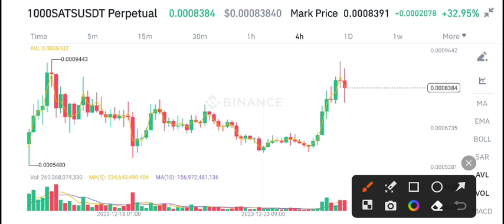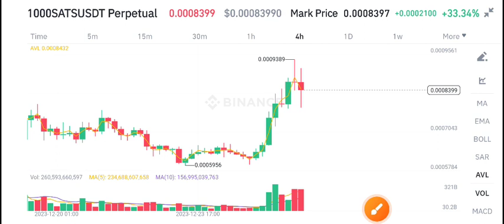Sats coin Today news! SATS Coin Price Prediction Today